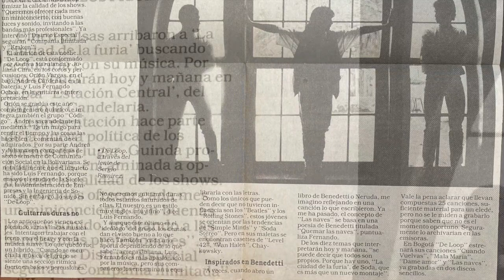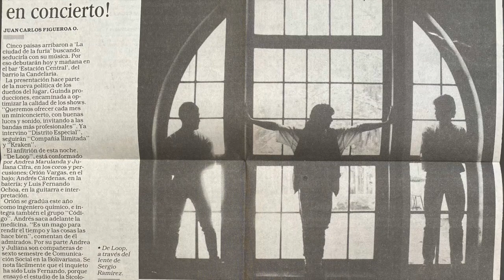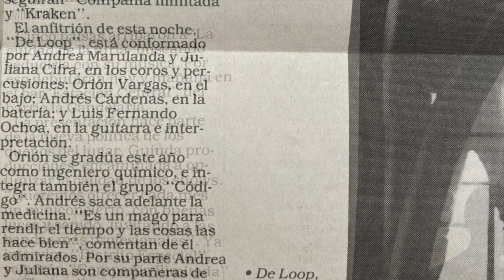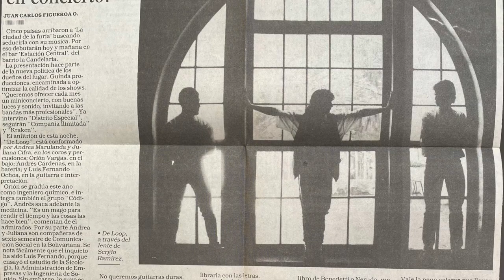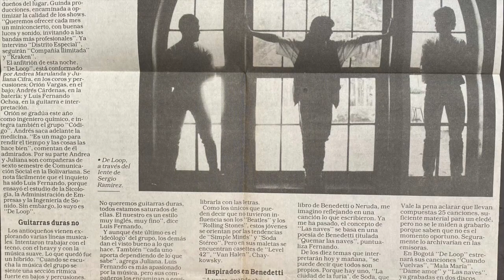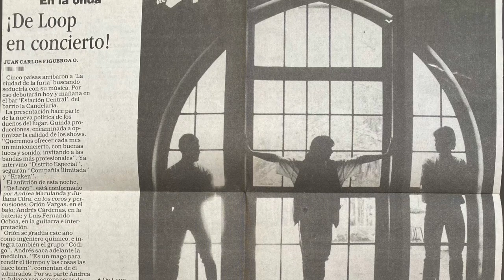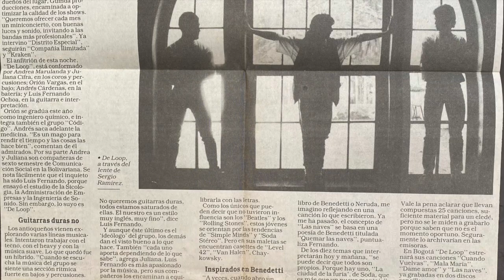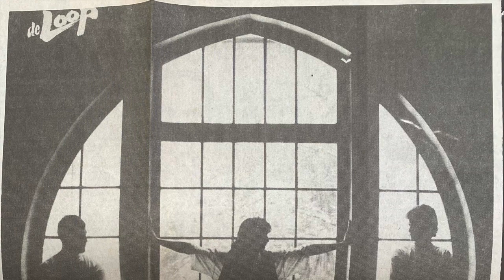Entrevista a De Loop, banda de rock de Medellín en radio tequendama de Bogotá 610 am, octubre 1990.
De Loop fue una banda de rock de medellín, integrada por Andrés Cárdenas en la batería, Orión Vargas en el bajo y Luis Fernando Ochoa en la guitarra y la voz, quien posteriormente se convertiría en el productor y guitarrista de shakira.
Hicieron dos prensajes en vinilos de 45rpm uno contenía los temas las naves y cuando vuelvas y otro con los temas dame amor y mala maría, que son los que suenan en esta entrevista digitalizados recientemente y cortesia de Román González @romanesgonza.  Esta entrevista fue realizada en radio tequendama de Bogotá en el mes de octubre de 1990, el ruido hace parte de la magia del AM.

Contenido 00:00
entrevista 00:05
Dame amor 04:59
entrevista 09:42
Las naves 12:25
entrevista 18:12
Mala maría 20:24
entrevista 24:38

Archivo y edición
Germán Alfonso  @germanalfonso75  @germanalfonsox